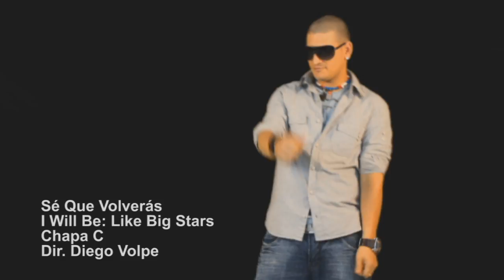Chapa C - Sé Que Volverás (Official Video HD)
"Sé Que Volverás" Videoclip Oficial
CD: I Will Be: Like Big Stars
Dir. Diego Volpe